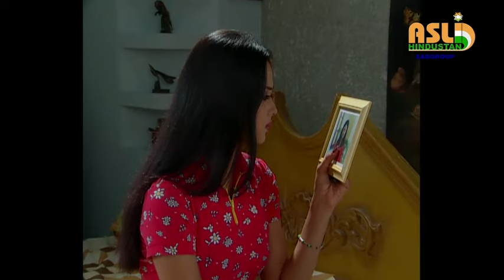Watch - KARAM EP - 26 I Classic Show